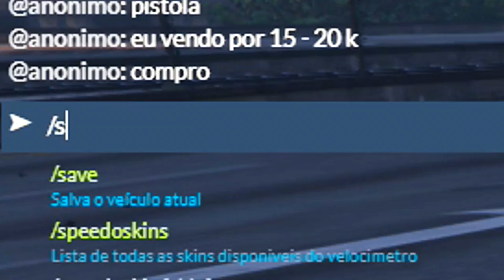GTA 5 ROLEPLAY BRASIL - COLOCARAM FAVELA NOVA ! - (4ªTEMPORADA EP 17)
Agora sim, a favela da barregem está no servidor !!! bora conferir como ficou e também testei nosso carro novo !!!

Memoria: 8GB DDR3
Processador: Intel Core2Quad Q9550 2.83Ghz (8 anos de uso)
Placa mãe: Uma Antiga Da Gigabyte ( Mais velha que minha mãe)
Placa de Vídeo: GTX 750ti 2GB (Da pro gasto)
HD: 2TB
Fonta: IceAge 500W Real
Tela: LG FLATRON w2053TQ 20" (9 anos de uso)

FAÇO VÍDEOS DE , ROLEPLAY, GTA 5, GTA V